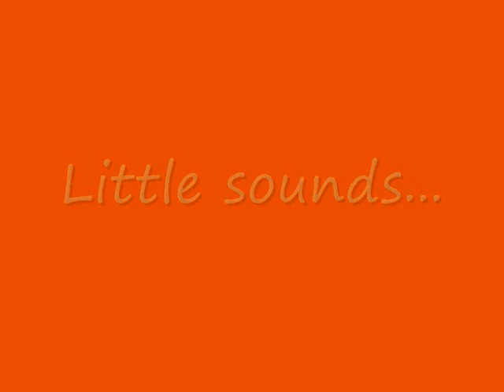Ed Bruce See The Big Man Cry